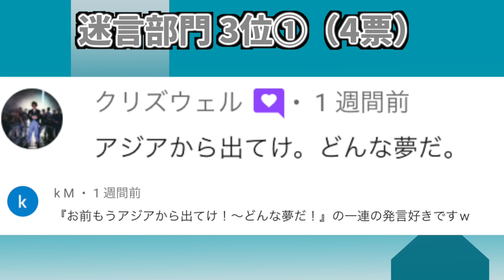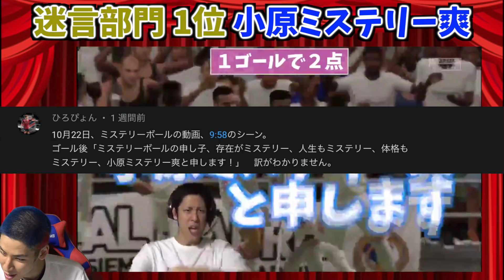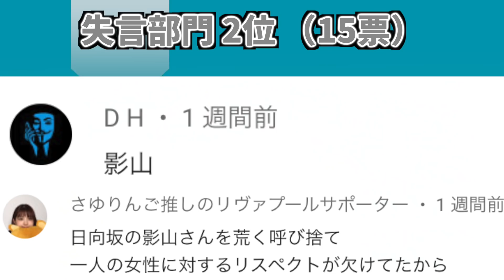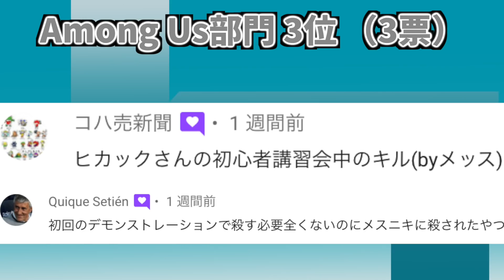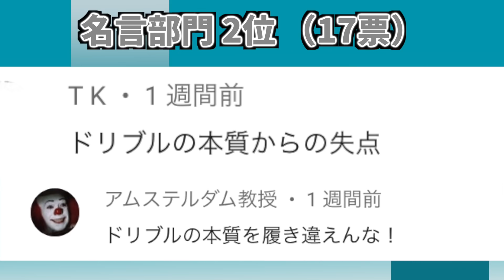【にいにの元ネタも】いよいよラスト！Among Us・迷言・失言などの名シーンを見せます！【みんなで決めるKOHALON AWARDS 2020 Part4】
たくさんのコメントありがとうございました！
今回はその他・迷言・失言・Among Us・名言の５部門を紹介します！